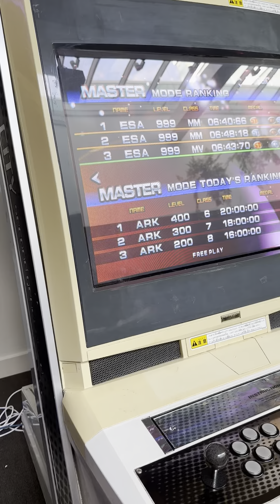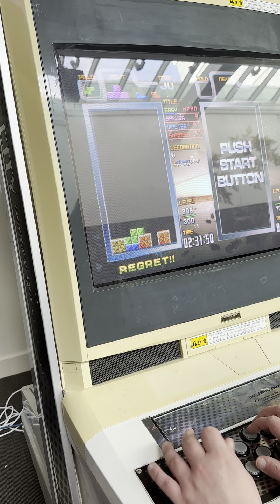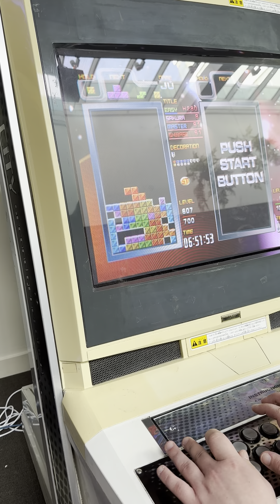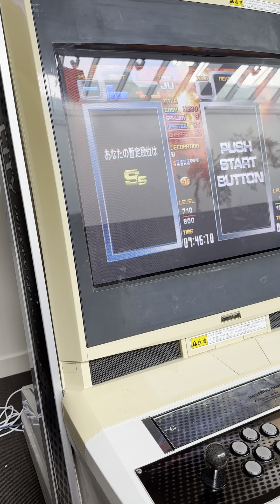Casual me at ESA playing TGM3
This was recorded at ESA Winter 2023 at their TGM3 Arcade machine. This was my Highest single Rank i had gotten (so far) - My highest Line/Score out of 999 was 970